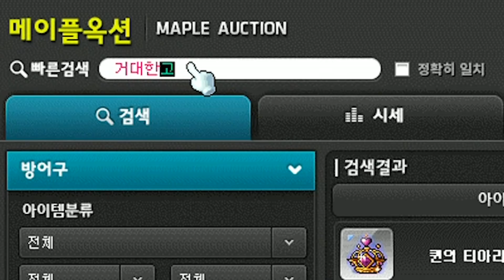부계정도 뉴비버프 빠졌나봅니다 [팡이요, 메이플스토리]